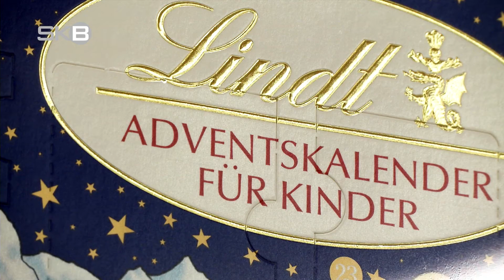SKB HD | GIFT IM KALENDER - STIFTUNG WARENTEST WARNT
Krebserregendes Mineralöl in Schokolade gefunden | © | 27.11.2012